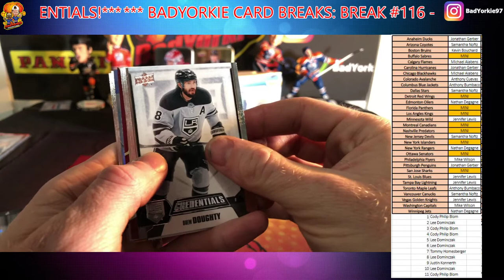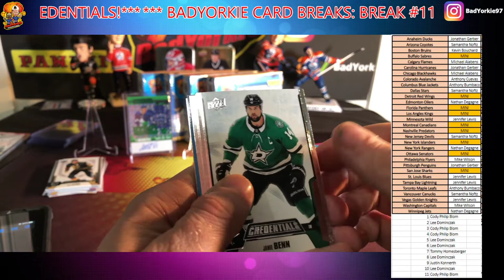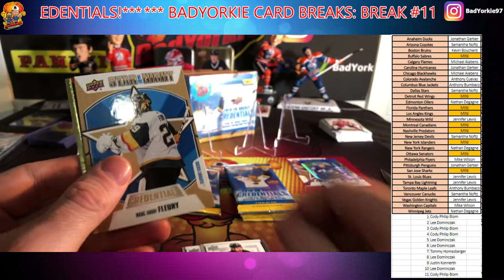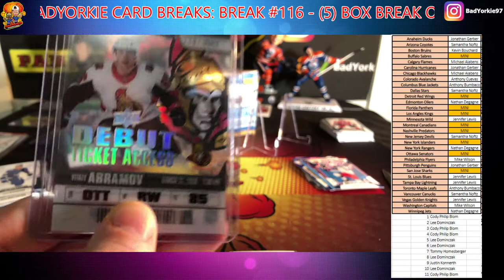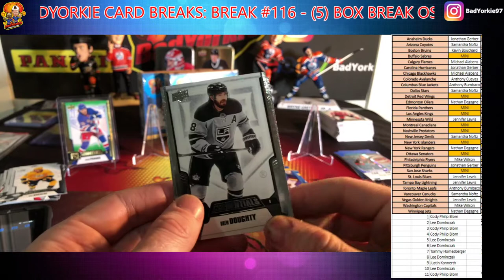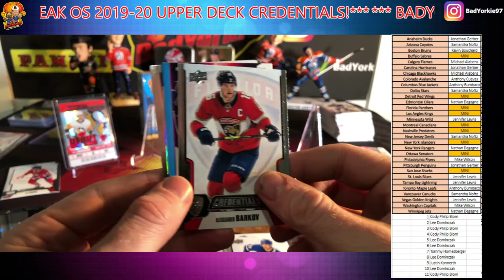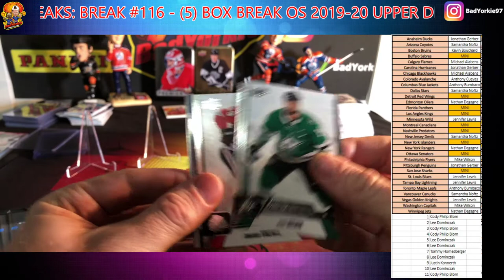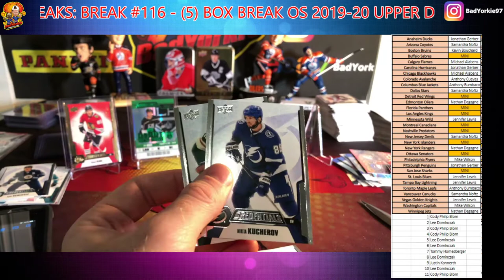Break #116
*** BadYorkie Card Breaks: Break #116 - (5) Box Break os 2019-20 Upper Deck Credentials!***